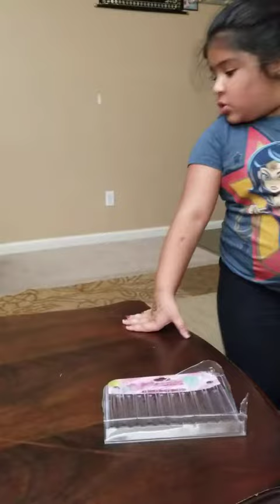HUDA BEAUTY LIPSTICKS ,BY MAYZ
swatches,review,lipstick,product review,huda beauty,makeup,matte,flipkart,flipkart online shoping,online shoping,flipkart review,Huda Beauty,NEW SHADES,NEW SHADES LONG LASTing,long,huda bea